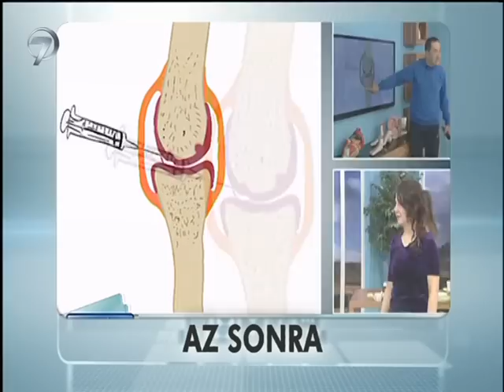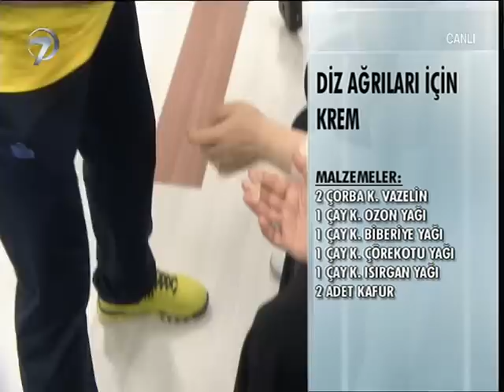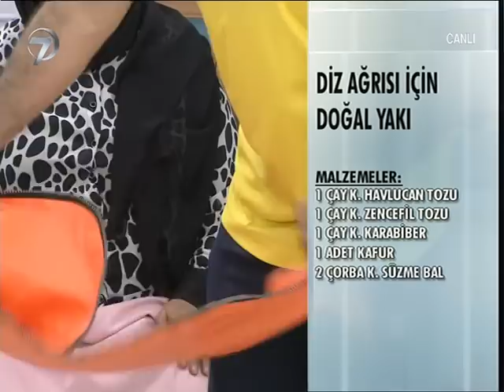Dr. Feridun Kunak Show - 17 Mayıs 2016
Son teknoloji tedavi yöntemlerini bitki bilimiyle birleştirip izleyicilerinin yaşamlarında yeni ufuklar açan Dr. Feridun Kunak Show, Kanal 7 ekranlarında yerini aldı. Halkın sempatisini kazanan Dr. Feridun Kunak, sağlık sorunlarına farklı bir bakış açısıyla yaklaşarak izleyicisinin yaşam kalitesini yükseltmeyi hedefliyor.

Modern çağın Lokman Hekimi olarak gösterilen Dr. Feridun Kunak, hastalıklara karşı geliştirdiği yenilikçi çözümleriyle yeni yayın döneminde de izleyicilerinin sorunlarına Dr. Feridun Kunak Show’da çözüm bulmaya devam ediyor. Her evde rahatça bulunabilecek malzemelerle bitkisel kürlerin hazırlanacağı programda çok özel masaj teknikleriyle ağrılara karşı savaş açılıyor. Sağlık, güzellik, günlük hayatı kolaylaştıran püf noktaları ve pratik yemek tarifleri Dr. Feridun Kunak Show ile izleyiciye aktarılıyor.